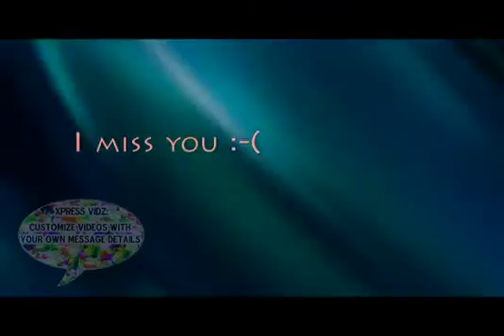Far Away Miss U c1 XpReSs ViDz friend personal2